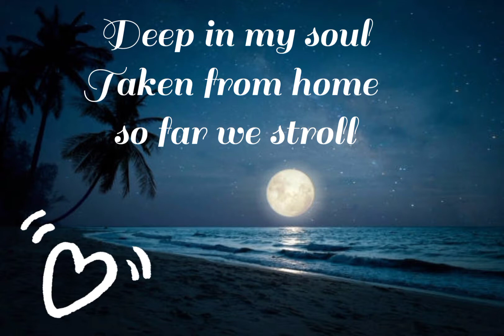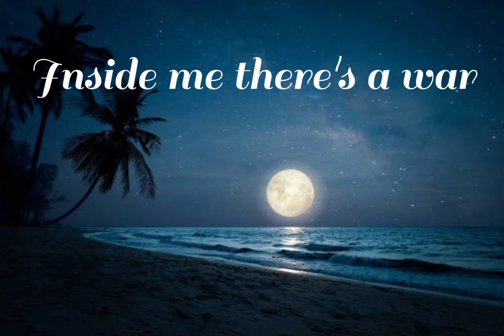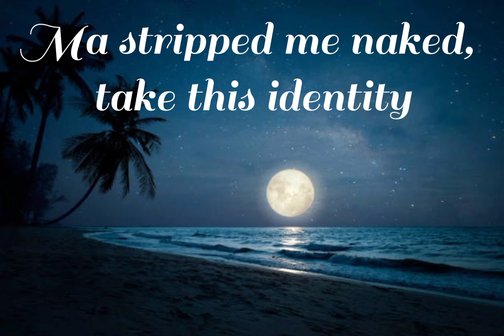Greentea Peng - Hu Man (lyrics) 🌴